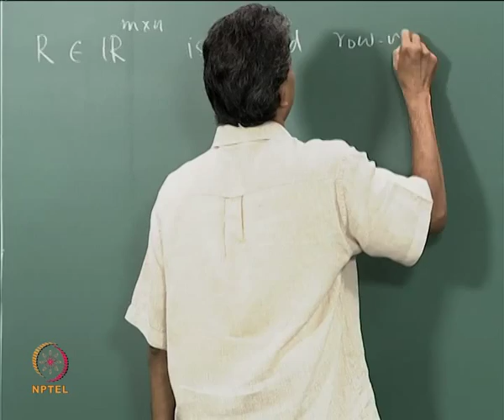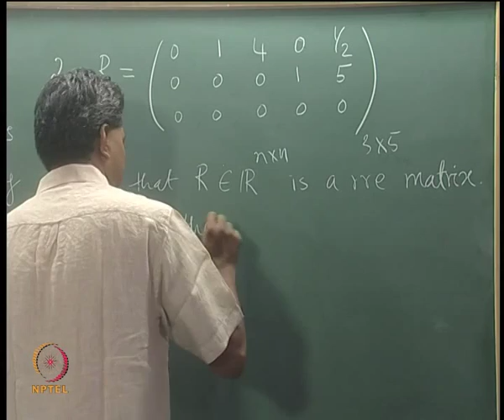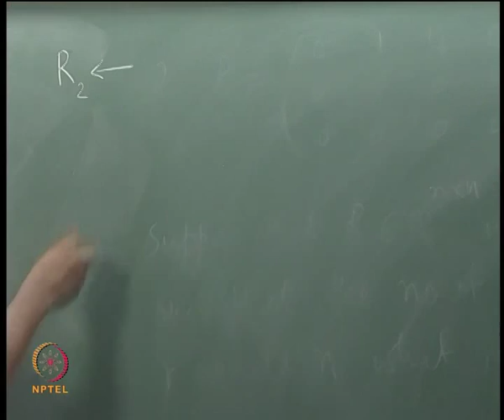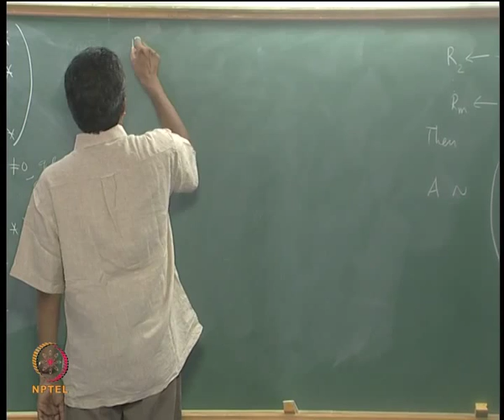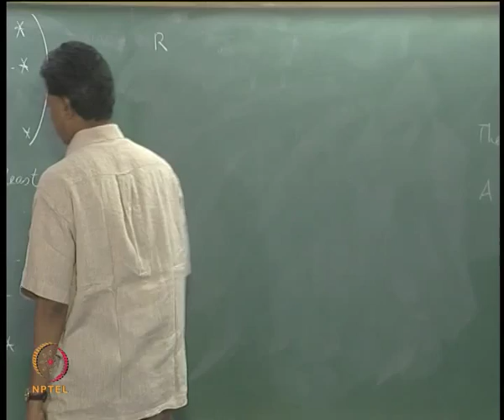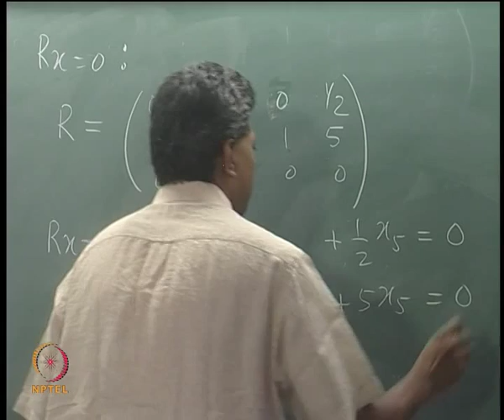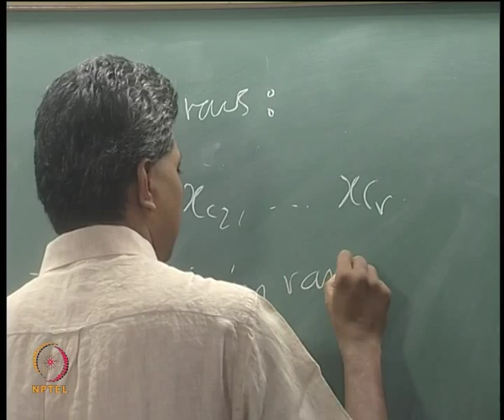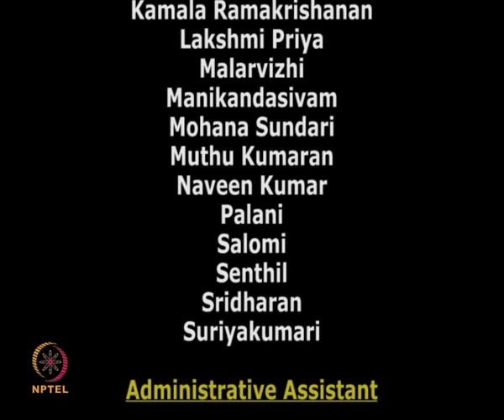Mod-01 Lec-04 Row-reduced Echelon Matrices